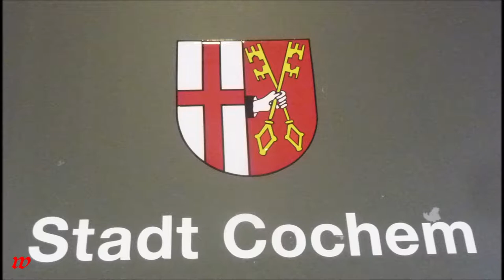Cochem * Mosel * ein Muss jedes Jahr *Teil 3 von 3 * 26.07.2019